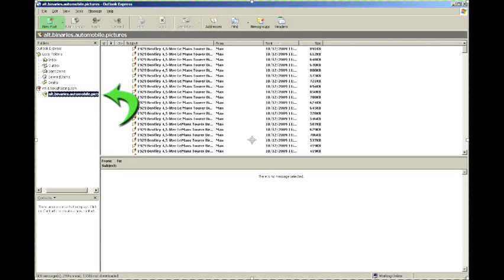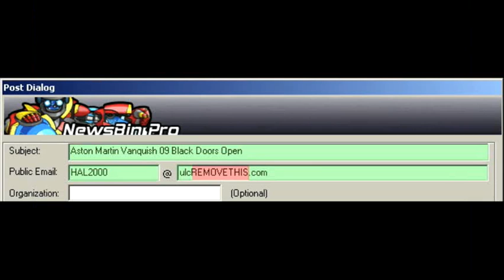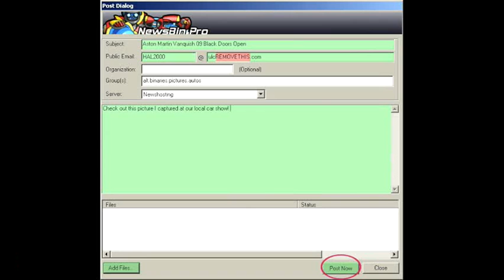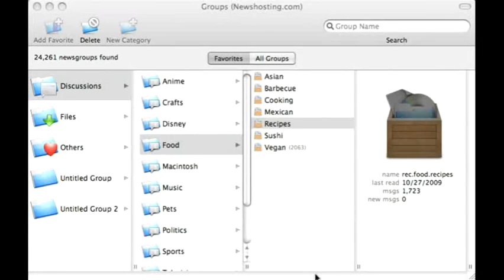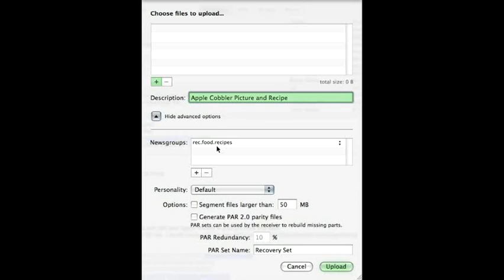Posting to Newshosting Usenet using popular Usenet Apps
This video will walk us through how to post messages to Newshosting Usenet using other popular third party apps like, Thunderbird,Outlook Express and Newsbin Pro.